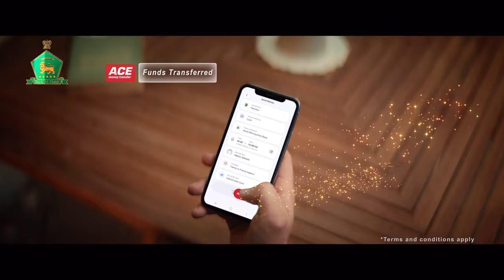ACE Money Transfer | Bank Al-Habib | Poori Karein Dilon ki Murad | Ali Zafar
This Ramadan, stand a chance to win 1 of 25 Umrah Packages or 1 of 2 cash prizes of PKR 1 crore each.

Here’s how you can do it:

✅ Send money to Pakistan from the UK, Europe, Canada, Switzerland, or Australia in just 07 seconds via ACE Money Transfer!

✅ Get funds credited to your beneficiary's bank account or let them avail cash pickup at any of the 1100+ Bank AL Habib branches across Pakistan

✅ Use the code "Umrah" to enter the lucky draw for a chance to win an Umrah package or cash reward.

✅ The offer is valid until the last day of Ramadan.

ACE Money Transfer & Bank AL Habib | پوری کریں دِلوں کی مُراد